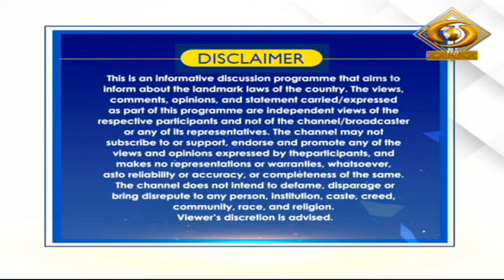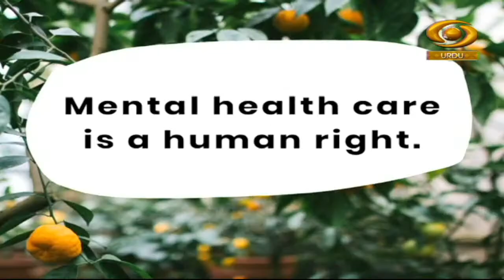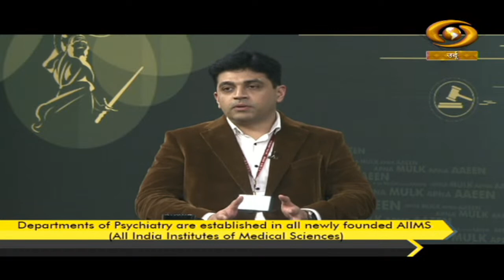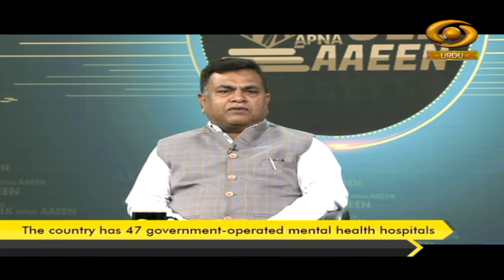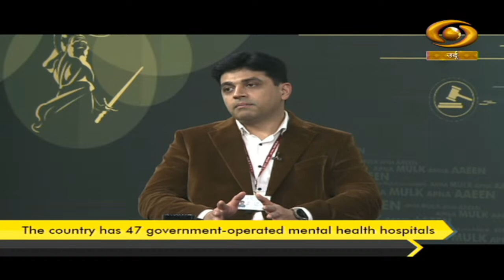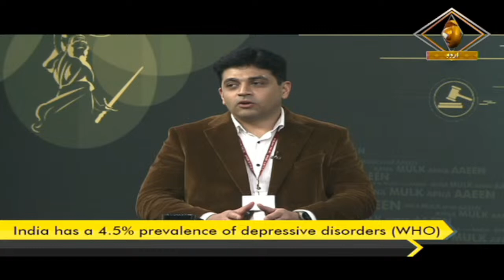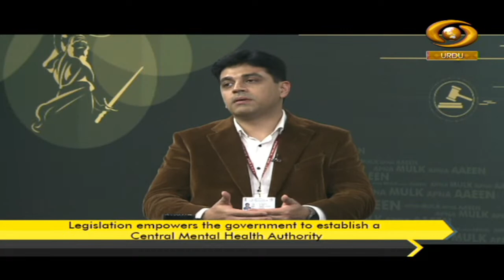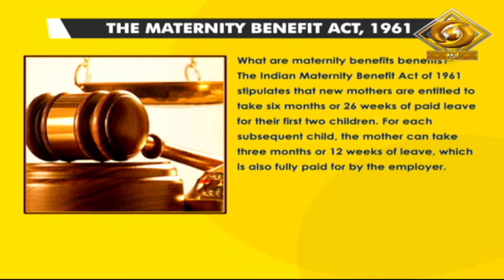APNA MULK APNA AAEEN : (PROG. ON LEGAL ISSUES)TOPIC: MENTAL HEALTH ACT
APNA MULK APNA AAEEN
(PROG. ON LEGAL ISSUES)
TOPIC: MENTAL HEALTH ACT.

ANCHOR: MD. NOMAN, EXPERT: HIMAL AKHTAR, DR GAGAN HANS